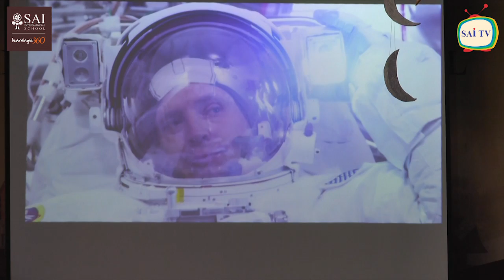SAITED Launch 2017 - SAI International School